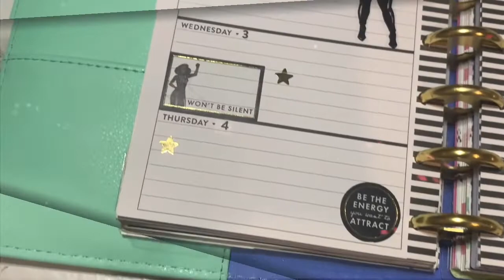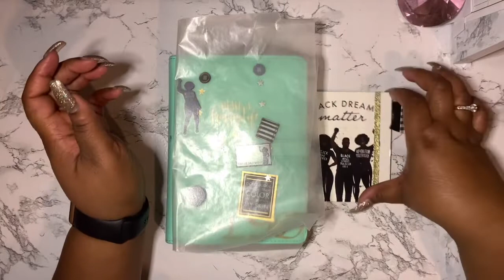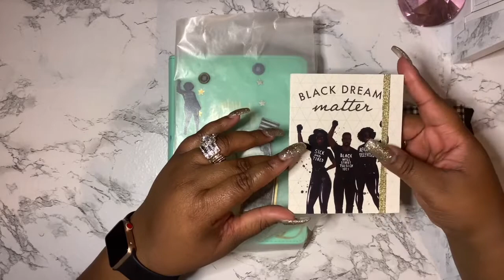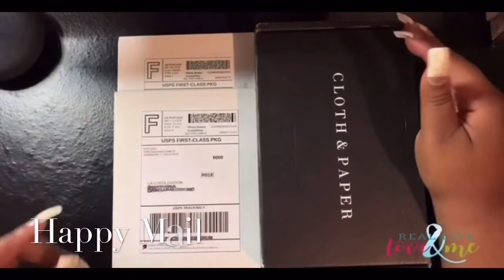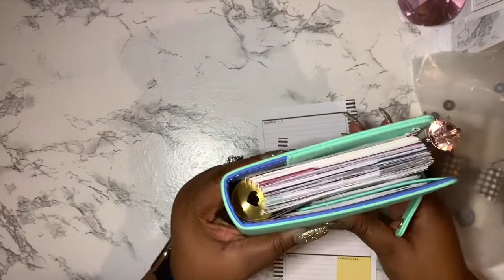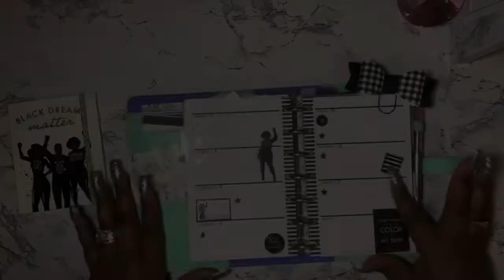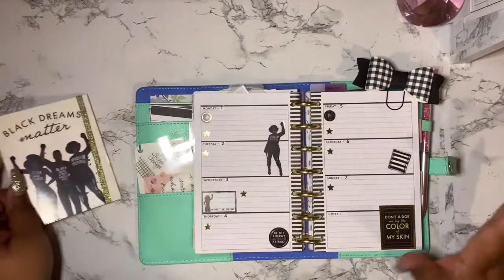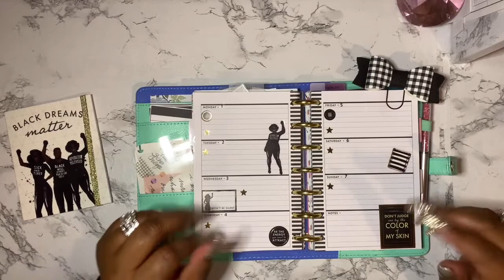PLAN WITH ME//Mini HP Pursonal Planner//Feb 1st. - Feb. 7th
In honor of Blackhistorymonth, I am planning in my Mini "Pursonal" Planner using stickers from Capitol Chic Designs, for the week of February 1st thru February 7th.

My favorite planning utensils are:
Tweezers

X-Acto knife

Elmers Tape runner